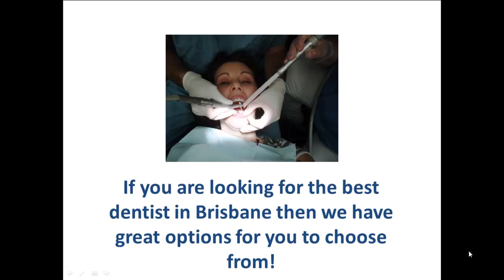How to find a cheap dentist Burpengary|dentist Narangba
How to find a cheap dentist in Burpengary or Narangba

If you require a cheap dentist in Burpengary, go on the net to find resources to assist you to find a cheap dentist in Brisbane.

Trying to find a dentist in Brisbane can be troublesome at times. Most don't attend a dentist on a regular basis to make sure they don't have a telephone number ready in the event that they do notice they actually have trouble. You might be different and go to visit your Brisbane dentist regularly or at least have a sort of history using a local dentist you have got used over the years.

For those who are like plenty of people who do not have an established dentist then you will be troubled with the issue of trying to find a dentist when you have a problem. Toothache is a problem that can arise suddenly and it is an issue that cannot be simply ignored.  At this period of time you can start to regret that you have not had recurring check-ups at a Burpengary or Narangba dentist that may assist you get a dental appointment in a hurry.

There are two main reasons that people today tend not to check out a dentist repeatedly. It is due of the price and the pain. A dentist's drill is a sound and sensation that resounds through your head and is not freely forgotten.  You are at the mercy of the dentist who will allow you some anaesthetic to reduce the pain which you will have to tolerate through having a needle stab your jaw structure. This awesome numbing assistance does wear off but dentist's drills do cause bad feeling and this is what many individuals retain.  As you leave you also have to deal with the discomfort of emptying your wallet or purse.

Quite a lot of people really do not like having not one but two lots of pain from just one source. For this reason individuals do not head over to the dentist repeatedly and make it difficult to look for a Burpengary or Narangba dentist that is available and close.

Oral health is so important in case many people a superb regime of oral hygiene they will be able to really reduce the chance of needing dental procedures done. When your family carries a search for affordable dentistry you will know that price may vary hugely for the different services available.

Community dental services for school children and numerous eligible adults are supplied via school dental clinics, mobile dental vans, community clinics and, in many country centres, by private dental practices.

In Brisbane, free of charge basic dental care is provided to everyone school children from pre-primary to year 11 (year 12 in remote localities).There's strong emphasis on prevention, oral health education and early intervention to mend dental problems. Where required, referrals are applied to private dental specialists, and children eligible for subsidised care, with a public dental clinic.

Should you be not an Australian resident, you shall not be eligible for public dental care and can require you to have your dental treatment from a dental provider at your own cost.

If you are visiting from interstate and are also eligible for public dental care, you may be qualified to access an emergency dentist in Brisbane in the case where you qualify at no cost.

The easiest way to find a cheap dentist in Brisbane is to find good information. on how to find a cheap dentist in Burpengary or Narangba.